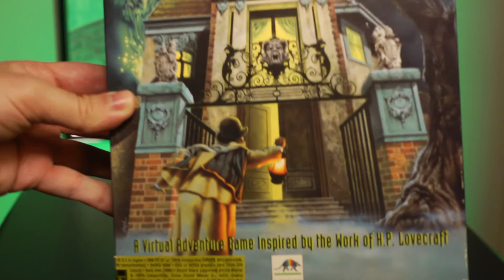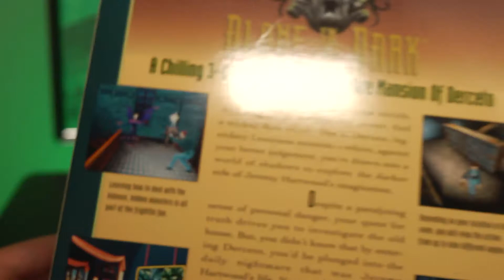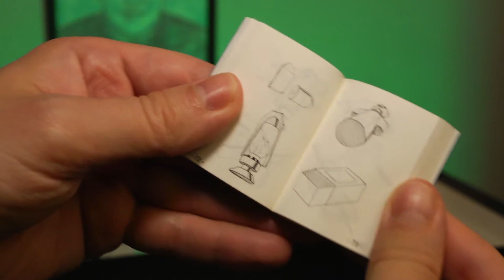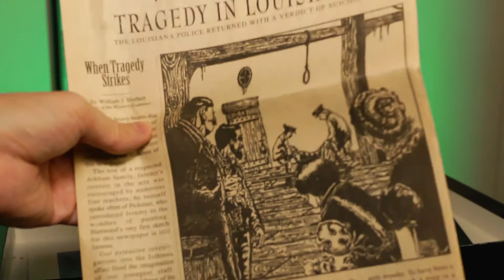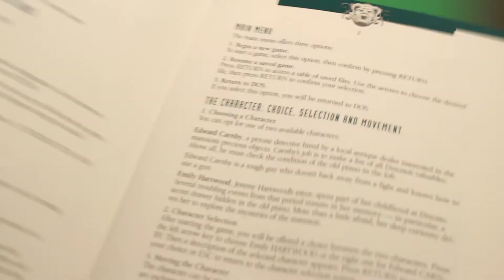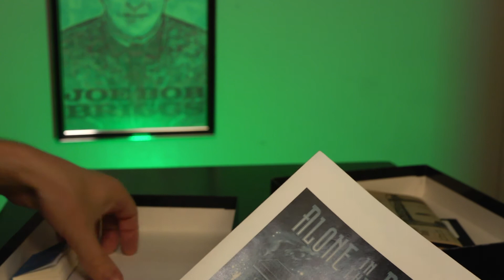Alone in The Dark : The Big Box | Unboxed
Hikiko tests out his new camera and microphone in this HIKIKOMORI ARCHIVES EXCLUSIVE VIDEO!

Shout out to Wild Potato Industries for the inspiration.